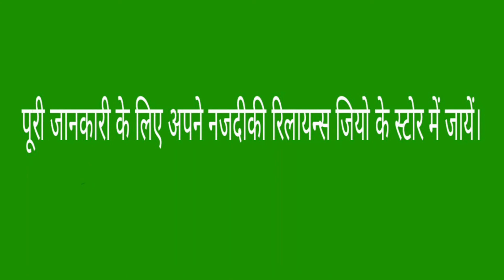Reliance JIO REPUBLIC DAY OFFER 2018/गणतंत्र दिवस में जियो के आकर्षक टैरिफ प्लान ₹ 98से शुरू।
RELIANCE JIO REPUBLIC DAY OFFER 2018
Jio के आकर्षकऔर सस्ते प्लान 26 जनवरी से उपलब्ध हो जाएंगे।
Rs.98 से शुरू

सारे प्लान 26 जनवरी से उपलब्ध होंगे।